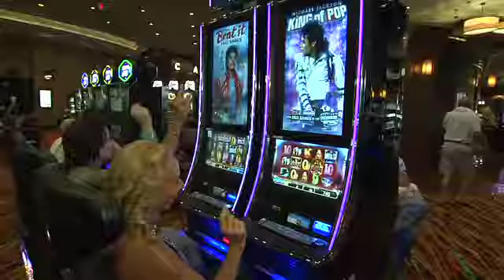Linda Cooper features Choctaw Casino as a Weekend Getaway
TV Host Linda Cooper features Choctaw Casino in Durant Oklahoma on Designing DFW, highlighting the fabulous entertainment and hotel accommodations.